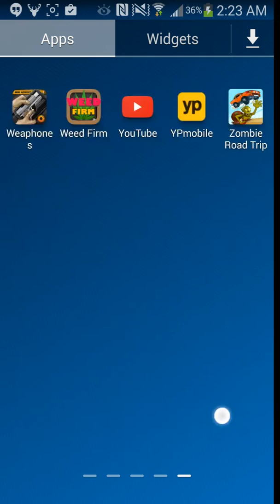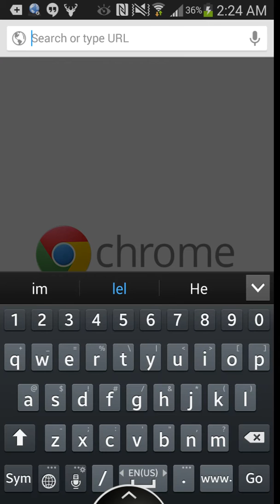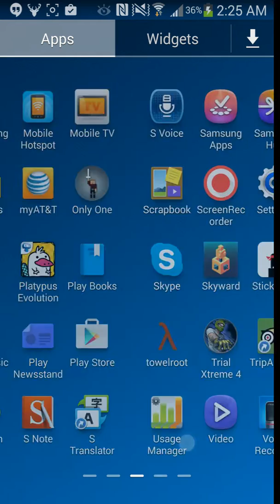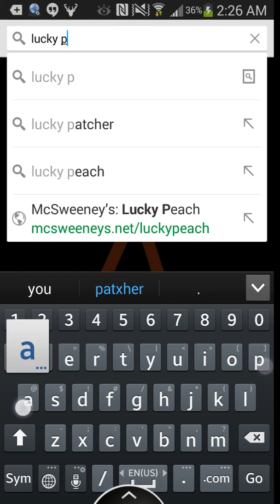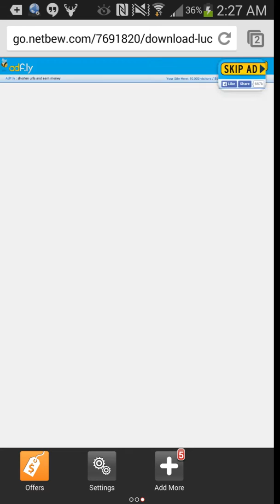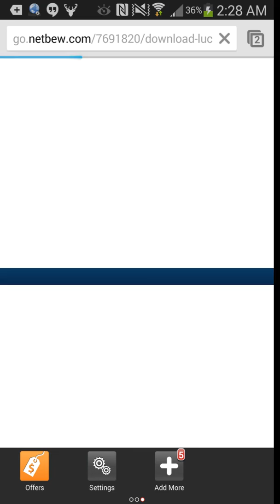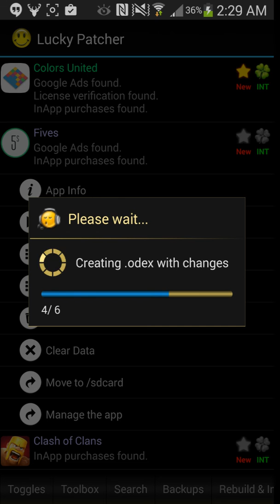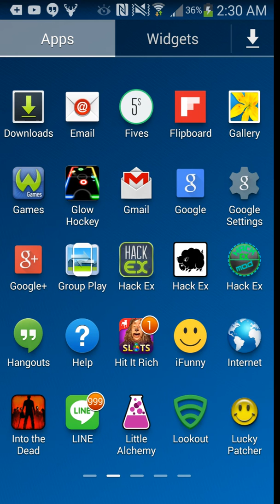How to Root With TowelRoot and Lucky patcher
I have a disclaimer in the video that explains that I dont take responsibility in the errors and such on your phone.